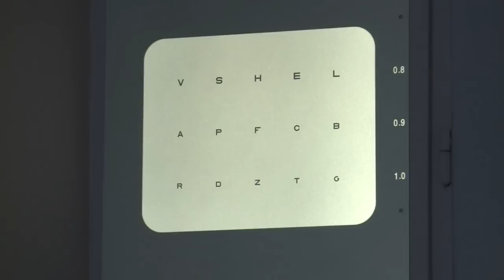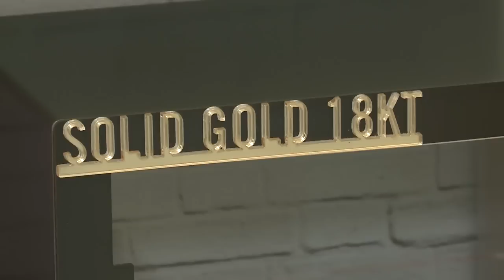Jak dobrać okulary przeciwsłoneczne?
Mamy lato, a wraz z tą porą roku panuje moda na okulary przeciwsłoneczne. W obecnych czasach są jednym z podstawowych akcesoriów, a ich właściwe dobranie może zdziałać cuda. Okulary przeciwsłoneczne to coś więcej niż modny dodatek do stroju. Dobre jakościowo soczewki chronią oczy przed szkodliwymi promieniami UV i polaryzują światło słoneczne. Jak wybrać te właściwe?